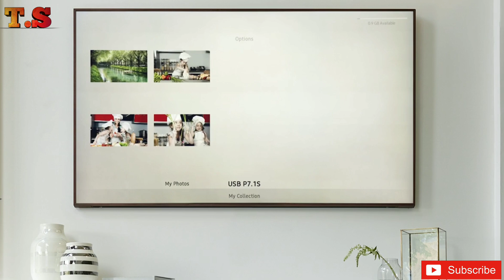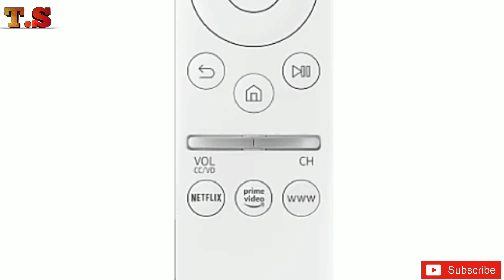Samsung The Frame QLED Tv(55 inch), festive offer on Flipkart|| The Art tv @79,999 Rs.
Here are some key specifications of The Frame Smart TV.

. This Tv comes with a 55 inch Q L E D display which can play Ultra HD 4K videos.
. It also comes with a 100% color volume display.
. The final used in this TV is a direct QLED panel.
. It has 4 HDMI ports and 3 USB ports and you can directly connect your internet cable into the TV.
. 3GB of Ram and 32GB of internal storage and operating system is Tizon.
. VU smart TV is powered by Quantum processor which is specially designed by Samsung for running 4K videos and it has a clock speed of 1.7 GHz
. This TV also comes with motion and brightness sensors.
. You can use this TV has a frame of artwork for that art gallery is available on TV.
. The original price of Dish TV was 120,000 rupees but now it is available at only 80,000 rupees at Flipkart big billion days sale.

# The Frame 55 inch 4k Tv by Samsung